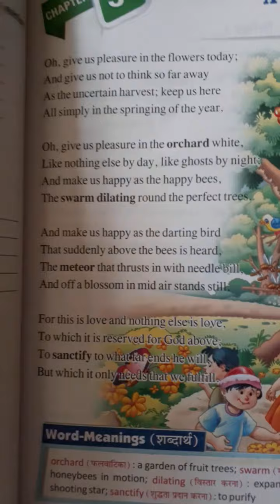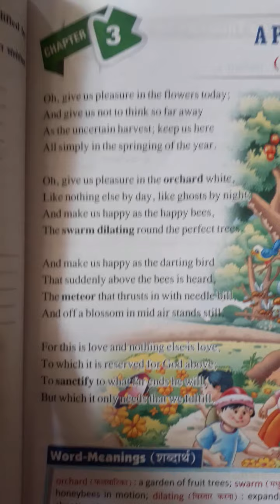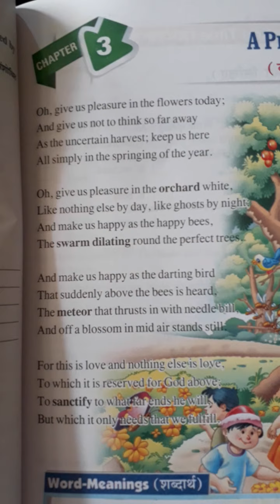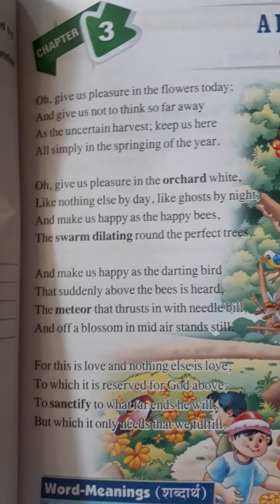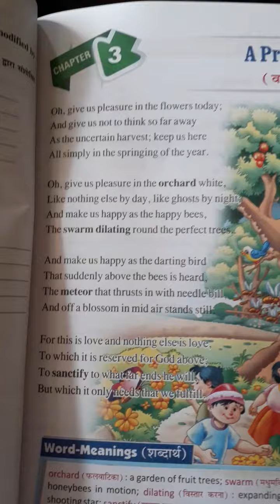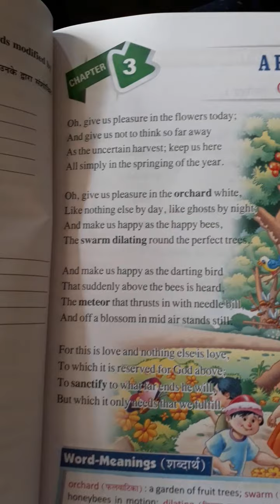5th eng ch 3 day 1